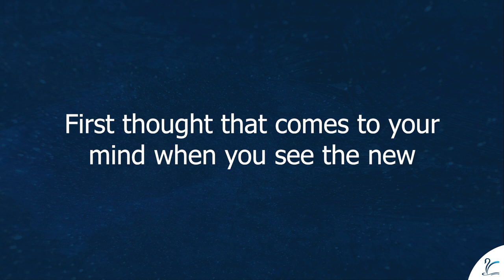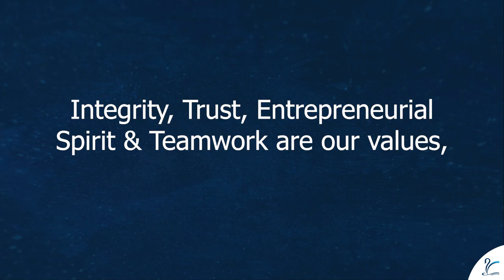See what our fellow Cygnetians have to say about our new logo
In the ever-transforming landscape of business and technology, our passion to empower lives with business enabled technology solutions remains unchanged. We are thriving forward, with our values intact. The five strokes in our swan represent the five cosmic elements. See what our fellow Cygnetians have to say about our new logo & brand transformation.